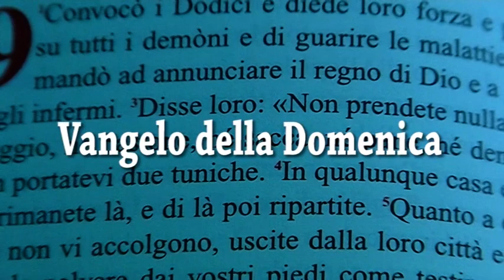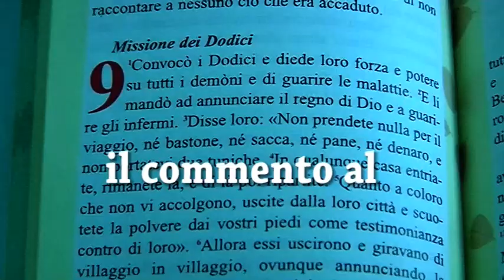'Il Vangelo è vita': p. Raffaele Di Muro commenta il Vangelo della Domenica 22^ puntata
Benvenuti al ventiduesimo appuntamento de:"Il Vangelo è vita", il commento al Vangelo della Domenica di Studio9tv con p. Raffaele Di Muro OfmConv, teologo francescano. In questa puntata: il Vangelo della solennità del Corpus Domini. Buona visione.